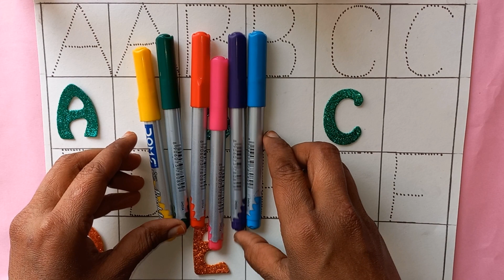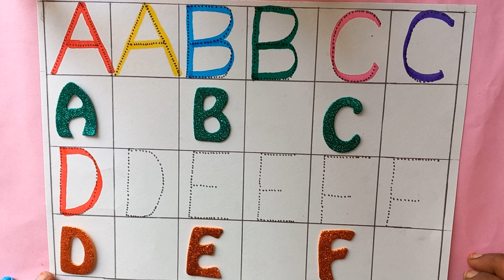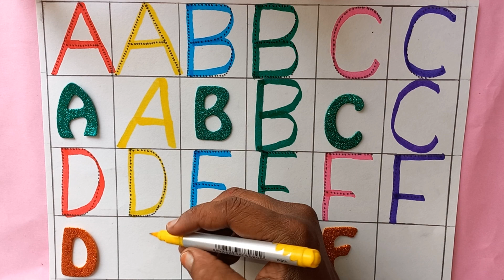abcd, alphabets | a for apple b for ball c for cat | abc learning for toddlers | abc song, coloring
a for pple b for badka apple
apple song
abcd
abcd song
a for Apple b for ball
abcd Rhymes
a se anar
abc song
Hindi varnamala
anar

phonics song
capital
a for Apple song
hindi varnamala
k se kabutar kha se khargosh
anar aam
ka kha ha gha
आइई
हिंदी वर्णमाला
abcd abcd
anar aam imli
कबूतर
abcd poem
hindi rhymes
कखग हिंदी
a anar
abcd songs
ginti कखग
alphabet
aana
barakhadi
hindi alphabet learning
hindi letters
hindi Swarmala
a आ
बालगीत

atoz
balgeet

nursery rhymes
a.b.c.d song
क्या कबूतर वर्णमाला
a आइईउऊऋए